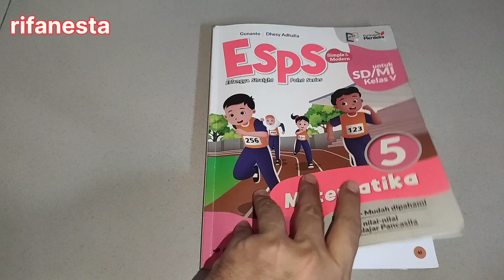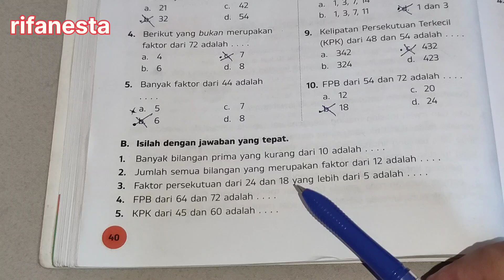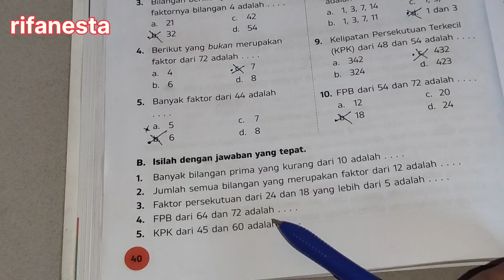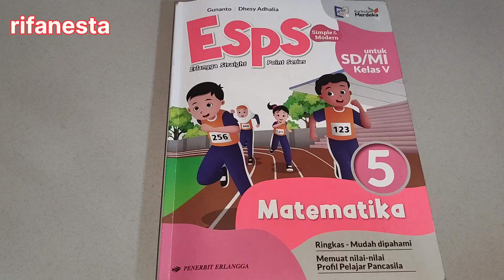esps matematika kelas 5 kurmer halaman 40 latihan ulangan bab 2B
esps matematika kelas 5 kurmer halaman 40 latihan ulangan bab 2B. Selengkapnya di playlist esps matematika kelas 5 kurmer @rifanesta5753